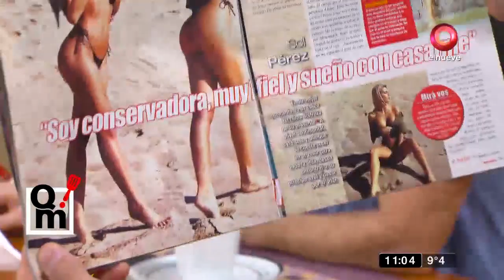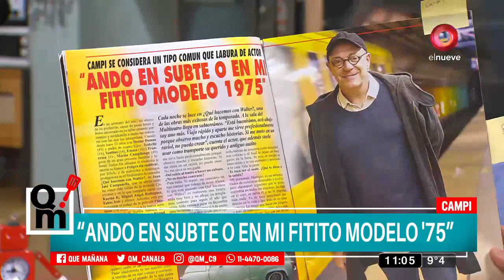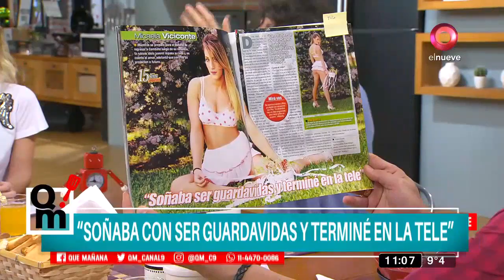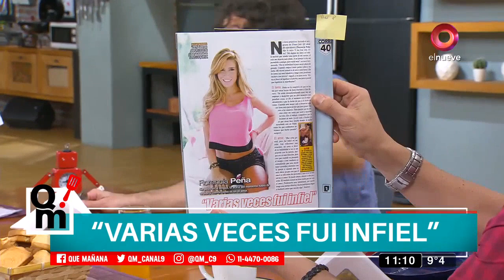¿Quién lo dijo?: ‘Varias veces fui infiel’